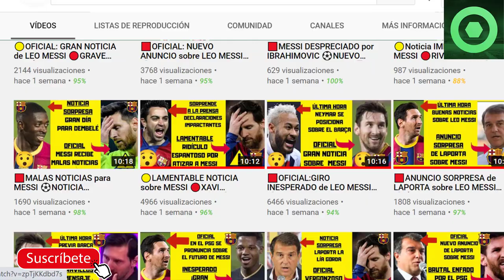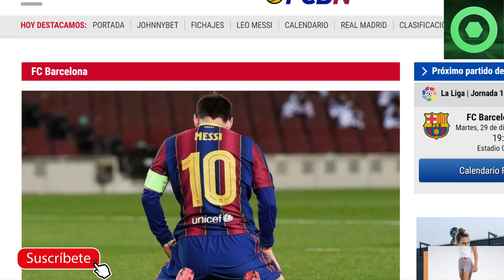🔴MESSI ÚLTIMA HORA: Se confirman las MALAS NOTICIAS. Mira los detalles ⚽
Fuentes:
fcbarcelonanoticias